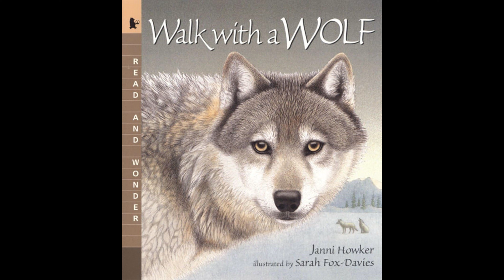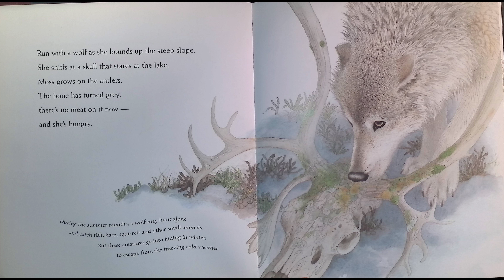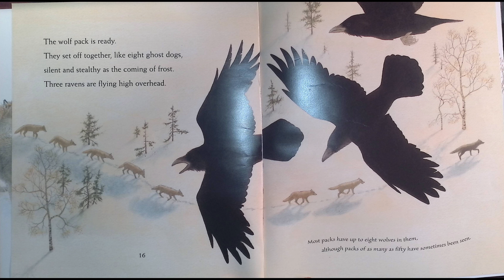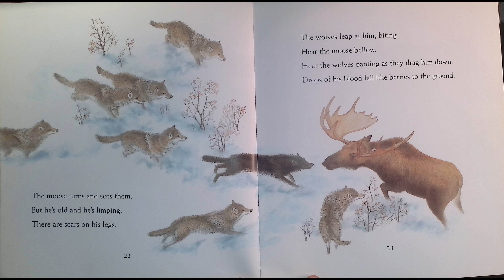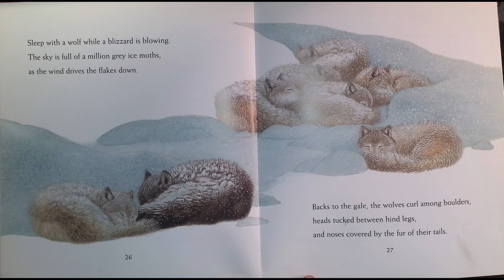Walk with a Wolf